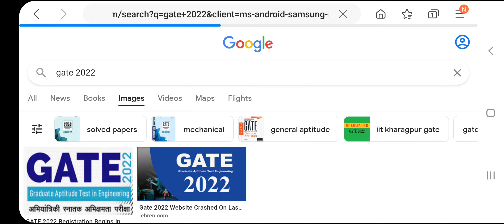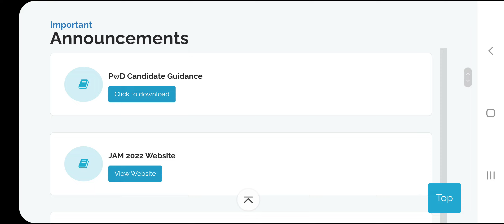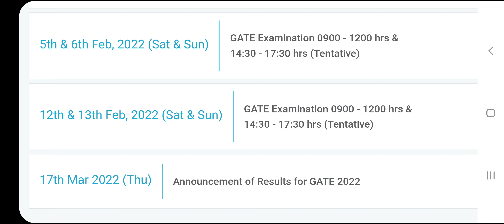Gate exam 2022 is postponed | Official update is Gate 2022 exam admit card release date is postponed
Gate 2022 exam is postponed. This is not the actual update, the actual good update is Gate 2022 organizing committee IIT Kharagpur has said that the date of downloading admit card is delayed.  Earlier it is said that the admit card will be released on third of January, but  now you can't download the admit card on third of January. Education , Recruitment and notifications for all government and private jobs vacancies wise detail for Gate 2022.

Gate exam 2022 is postponed
Gate 2022 is postponed
admit card release date is postponed
Education video
how to download Gate 2022 admit card
will gate 2022 be postponed
That moment with awdhesh ravi
Gate 2022 official update
New date for downloading gate admit card
Change in date for downloading admit card 2022
official update from IIT Kharagpur gate 2022
Gate admit card 2022
gate is postponed fake or real
Download admit card for Gate 2022 exam
Gate examination is postponed
Gate 2022 postponed ho gya
Gate exam is postponed due to omicron pandemic